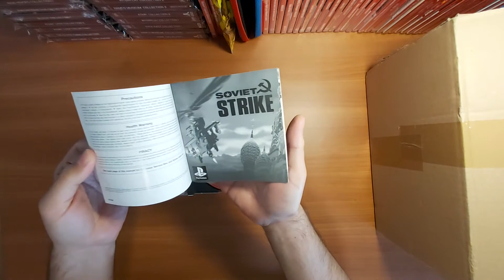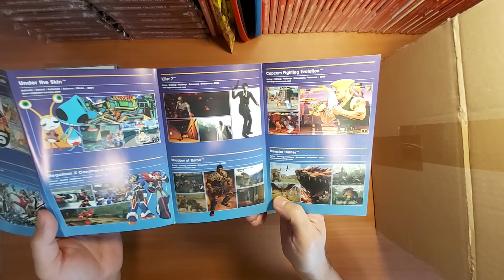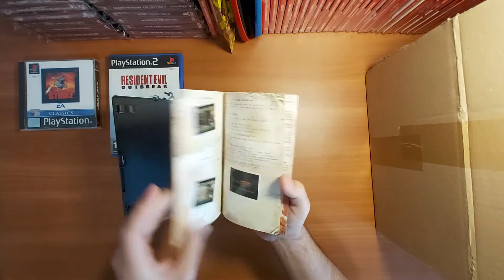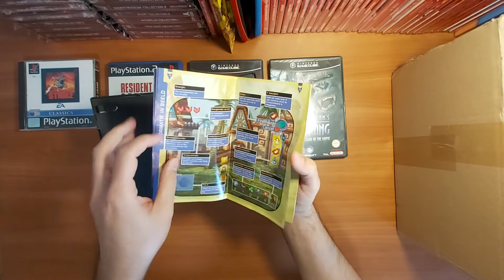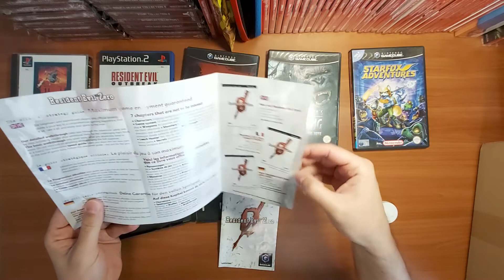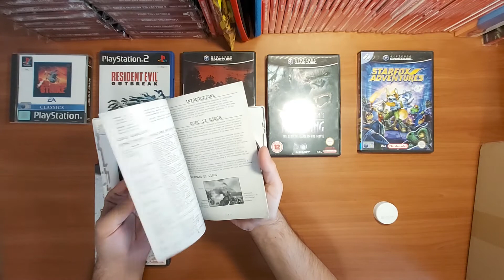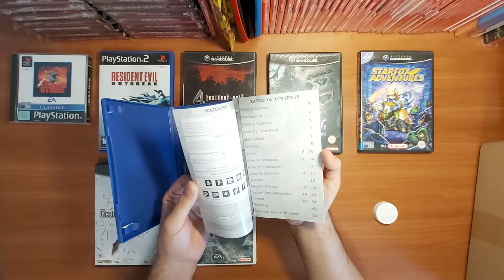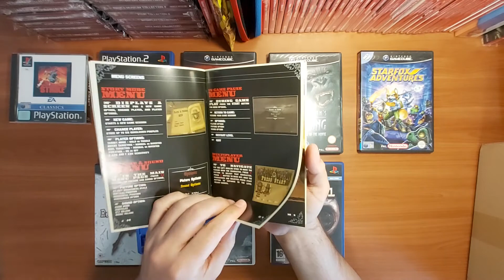Aquisição Gamer na Holanda - Jogos e valores - Parte 1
Primeira parte da aquisição de jogos que fiz em uma loja da Holanda, com seus respectivos valores.